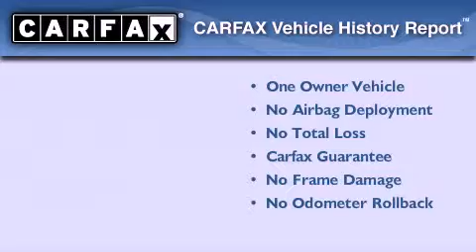2013 Kia Soul Shoreline WA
We are proud to present this 2013 Kia Soul .

 Year : 2013

 Make : Kia

 Model : Soul

 Miles : 3,073

 111 Valley Ave NE

 Welcome to Kia of Puyallup !

 We are a Western Washington Kia dealer that has served the Puget Sound area for the past 13 years . We sell new , and Certified Used Kia vehicles , as well as used cars , trucks and SUV's throughout Pierce County , King County and Thurston County . We offer Kia sales , Kia service , Kia parts , and Kia accessories to our customers from areas all over Seattle , Tacoma , Federal Way , Shoreline , Olympia , Bremerton , Renton , Auburn , Kirkland , and Everett . We also sell new Kia vehicles through the Costco Auto Program .

 Pre-Owned 2013 Kia Soul Puyallup WA